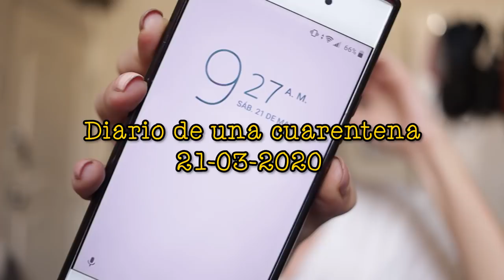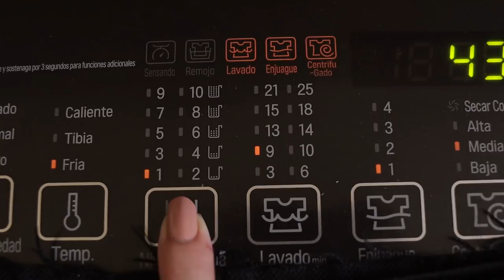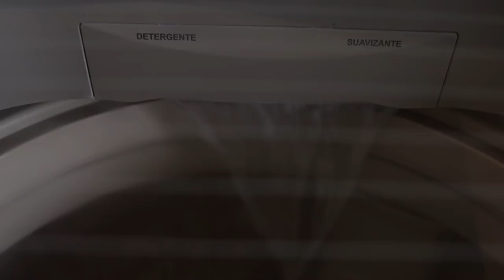ESTA ES MI VIDA SOCIAL | DIARIO DE UNA CU4R3NT3N4 #5 | Zinahyd